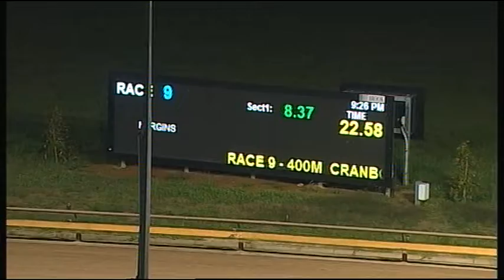WGL TUE 27 NOV 18 R9